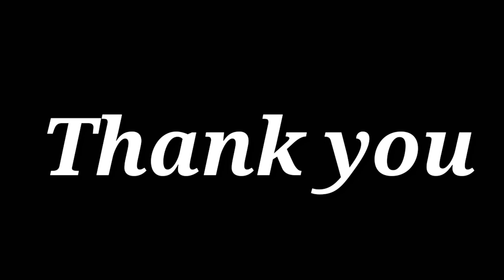Joy Hind- a short movie on 15th August/happy independence day/Assamese educational world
It is an assamese educational channel. English grammar maths and science are discussed thoroughly in this channel.